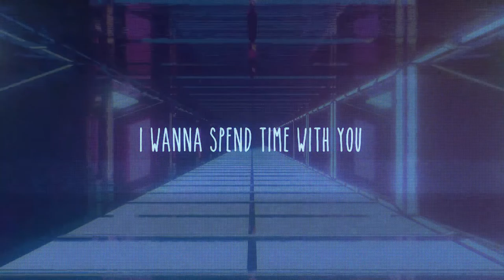Enoka - More Than Friends - Short Teaser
*Enoka* is back with a brand new studio release: "More Than Friends"

Enoka is an artist and songwriter with a distinctive way to combine the warmth of R&B with the melodies of Pop. Her most recent studio effort is a new track titled "More Than Friends", which stands out as a great indication of the creative direction that highlights the artist’s path.

There is a sense of spontaneity that fuels the performance, and everything, from the lyrics to the production, hits the mark. The synth-driven bass line has a big sound and an 80s feel, which feels quite remarkable in terms of sonic variety and depth. The vocals are often reminiscent of the 80s as well in terms of lush echoes and reverberated sounds, but the production has a modern sheen, which makes the release all the more crisp and dynamic to cater to the audience of today. This one is highly recommended to fans of artists such as Lauryn Hill, Beyonce and Aliyah, only to name a few.

Find out more about Enoka, and listen to "More Than Friends". This release is currently available on some of the best digital music streaming services out there.